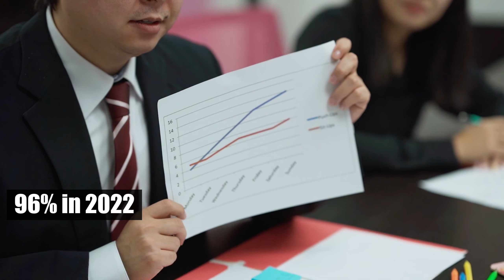Chinese EV Market on the Brink: What's Really Happening? Electric Vehicles & The Signs of Collapse!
In this video, we explore the tumultuous landscape of the Chinese electric vehicle (EV) market. From dwindling demand to fierce price wars, we delve into six signs pointing towards an imminent collapse. Join us as we unravel the challenges facing both established players and up-and-coming contenders.

*️⃣ 00:00 | Intro
Sign6️⃣ 00:37 | The Sluggish Growth of the Domestic Market.
Sign5️⃣ 01:48 | The Onset of a Price War.
Sign4️⃣ 03:10 | The Commencement of a Knockout Phase.
Sign3️⃣ 04:07 | Navigating Tesla's Challenges in the Chinese Market
Sign2️⃣ 05:38 | Strategic Alliances: EV Companies Join Forces for Survival.
Sign1️⃣ 07:07 | Weathering Post-Pandemic Economic Challenges.

In a market rife with uncertainty, the survival of Chinese EV makers hangs in the balance. Don't miss out on this insightful analysis shedding light on the challenges reshaping the automotive landscape. "Electric Vehicles & The Signs of Collapse!"